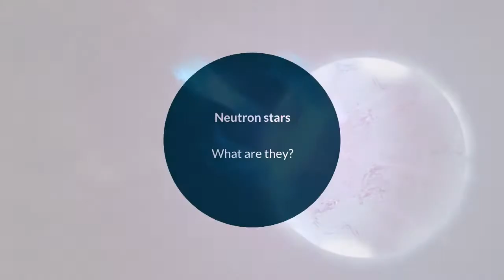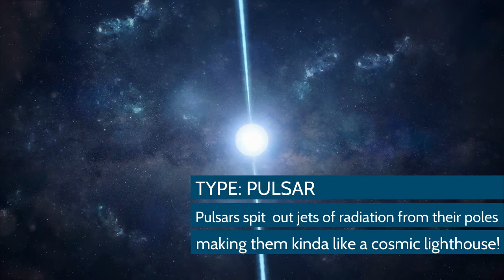Neutron Stars!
Learn all about Neutron Stars and the dangers of them!

c

Audio, Video and Text courtesy of WeVideo